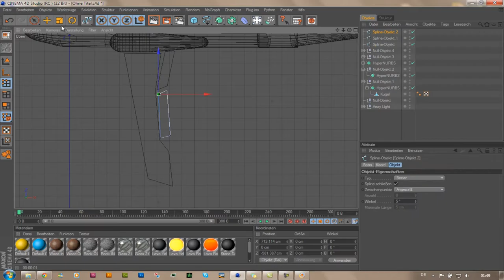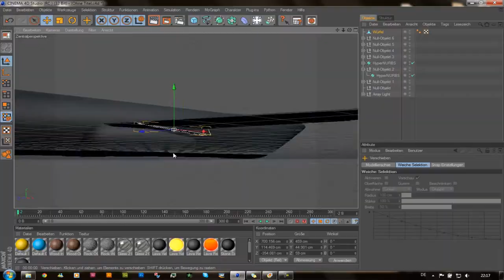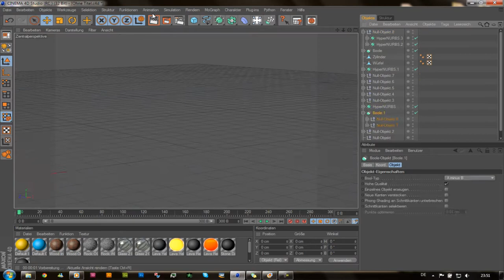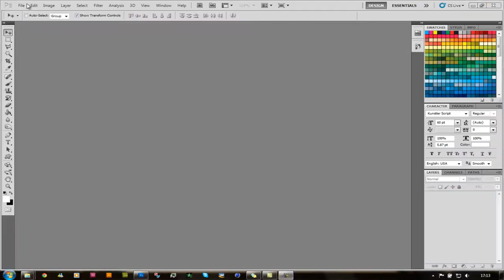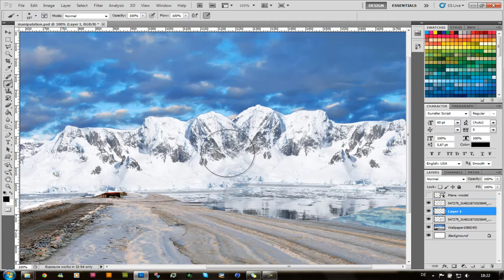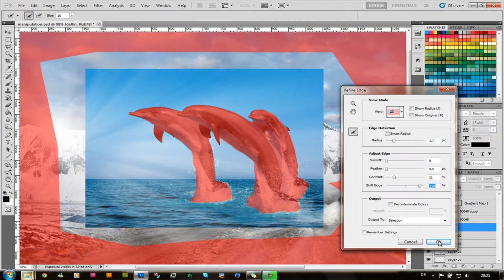Photo manipulation Polar Zone Kamtzy contest entry // By Ersan Design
Hello everyone here am I with a new video, I  modeled a airplane ,and then I put the airplane model in Photoshop and I have made a Manipulation photo the name of the video or picture called polar zone it's  a really nice video I like the video if you like the video too than leave a feed back, it was very difficult to make the whole I hope maybe I can convince the kamtzy.

The Coalition - Invaders Of Nine

The Catch - Feint & Fiction